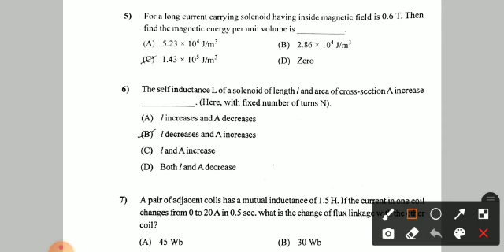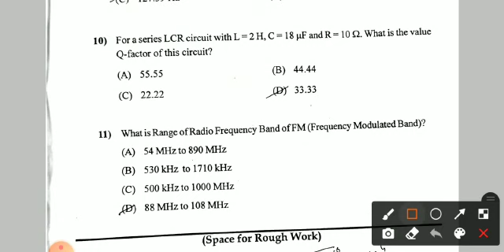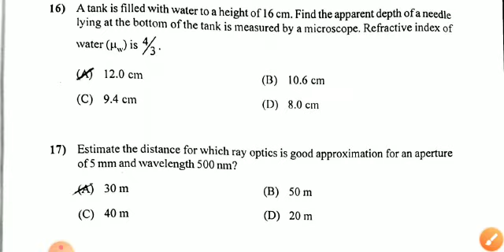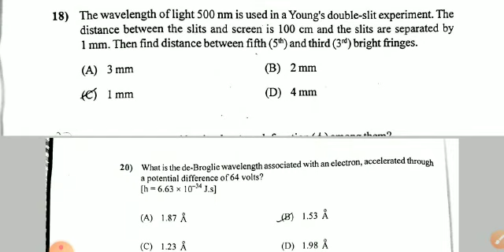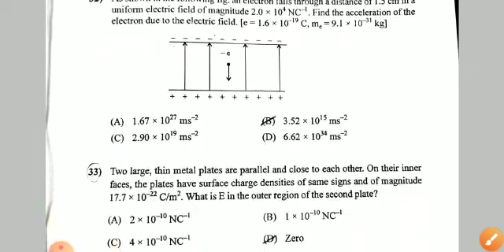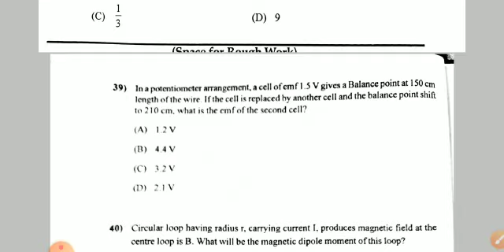gujcet 2021 paper solution|gujcet physic paper solution 2021|english medium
gujarati medium gujcet physics paper Solution 2021